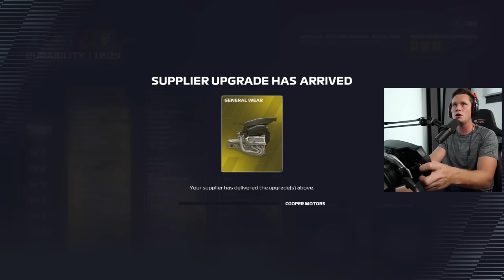SILVERSTONE STRATEGY FAIL - F1 22 My Team Career - Part 7